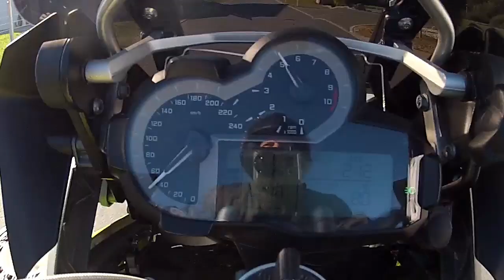BMW R1200GS, R1200GS LC, S1000RR, Ferrari 458 Italia, Nissan GTR vs Roding Roadster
BMW R1200GS, BMW R1200GS LC 2013, BMW S1000RR, Ferrari 458 Italia, Nissan GTR 700PS gegen Roding Roadster auf dem Hornig Track

BMW R1200GS, BMW R1200GS LC 2013, BMW S1000RR, Ferrari 458 Italia, Nissan GTR 700PS versus Roding Roadster at the Hornig Track